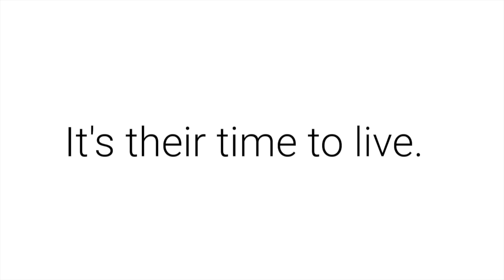Project Chimps 2017 Look Back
15 NewChimps and so much more accomplished in 2017 thanks to our supporters. Join us for a quick look back.